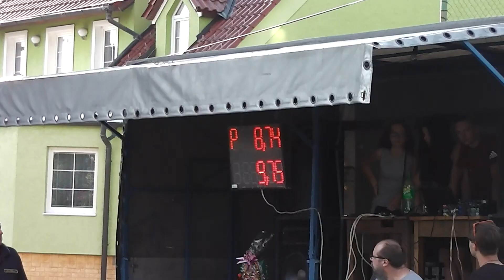SDH Troubelice - "o nejrychlejší zadek" - PS Nová Dědina 2020